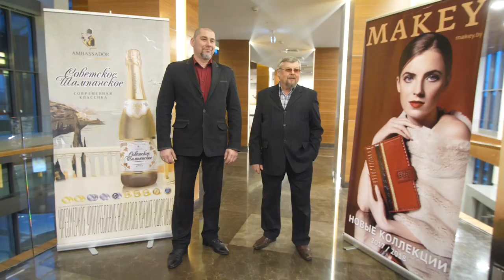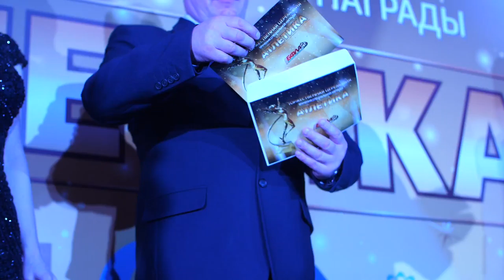Вручения специальной награды ОО "Белорусская федерация легкой атлетики" "Атлетика-2017"